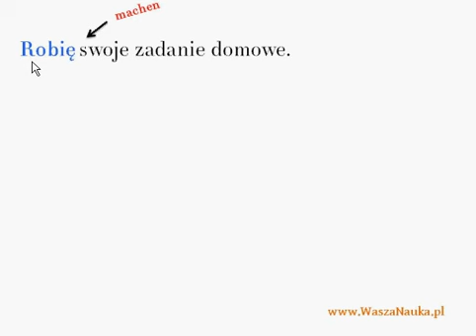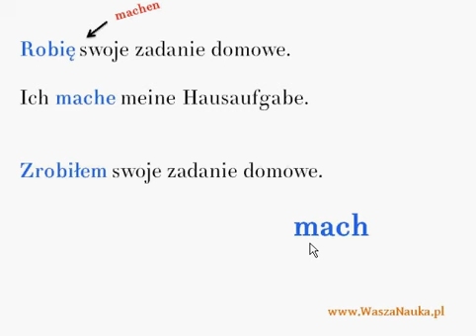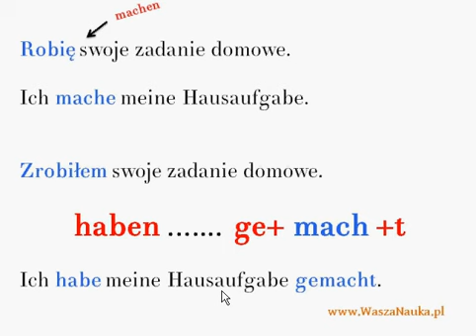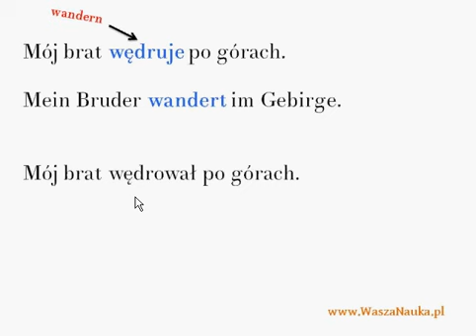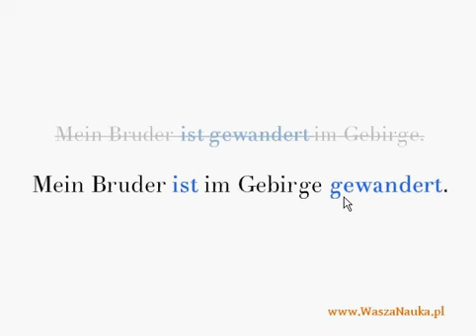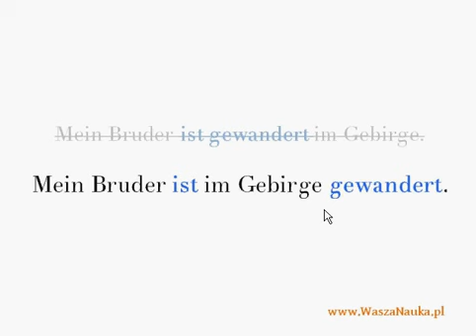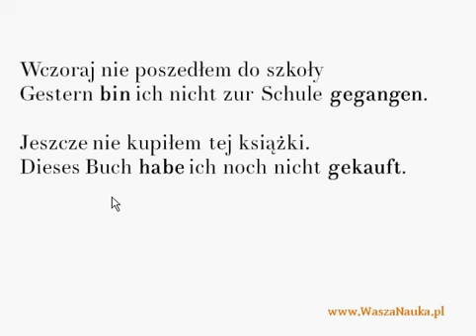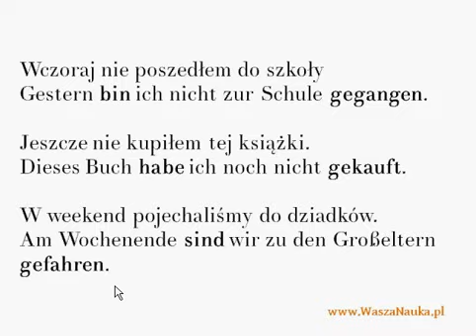Perfekt niemiecki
Perfekt niemiecki - ćwiczenia, czasowniki, budowa

Niemiecki czas Perfekt w swojej budowie jest bardzo zbliżony do angielskiego czasu Present Perfect.